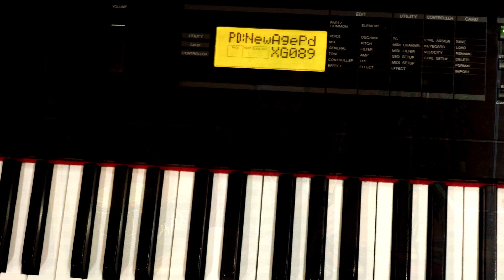Solo-Drone - Native American Flute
One of the most basic World Music song forms that is ideal for playing as a duet or as a solo over a simple backing track. This video also has associated background tracks that you can listen to on-line or download for your own use. ... just scroll to the middle of the page to the Solo-Drone section to access the appropriate tracks.

Don't miss Moto Ozaki's awesome performance (in my studio) near the end of this video!

The flute I'm playing through most of this video is a Colyn Petersen F#!